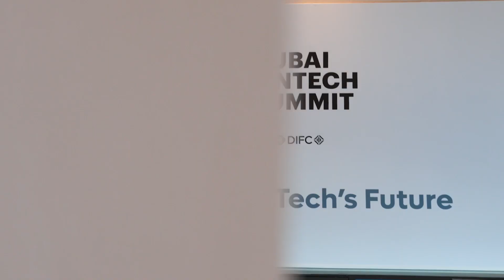FINTECH SUMMIT 2024: Tajinder Virk, CEO & Co-Founder, Finvasia